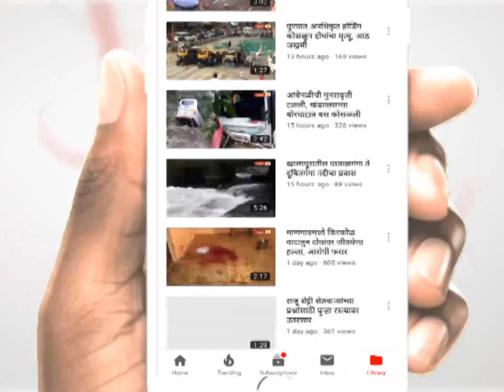राष्ट्रवादीच्या युवक प्रदेशाध्यक्ष पदासाठी संतोष भेगडे यांच्या नावाची चर्चा